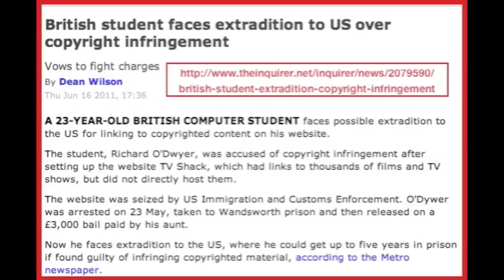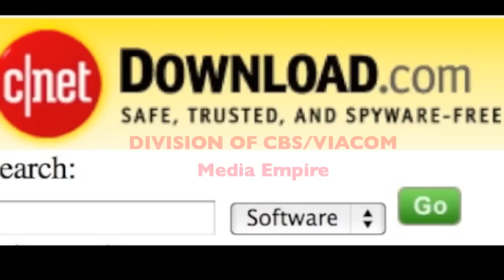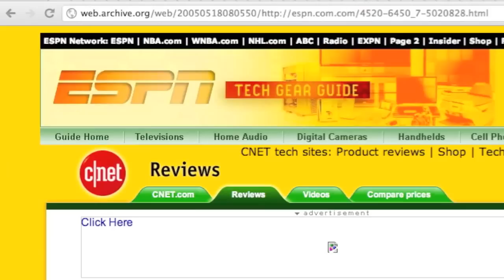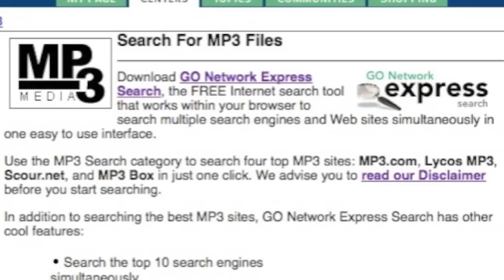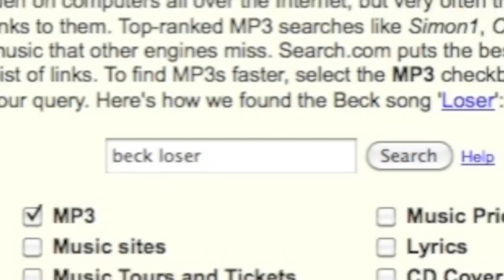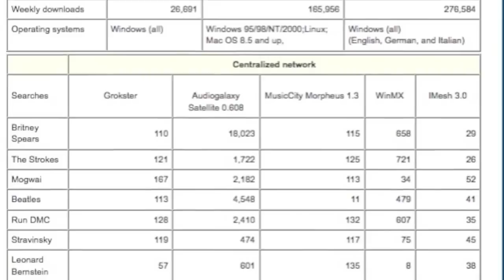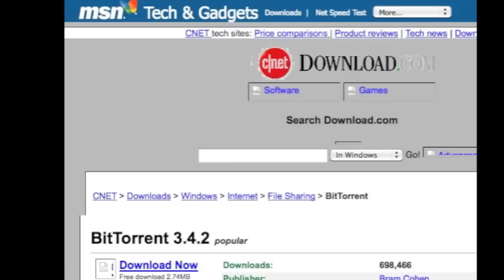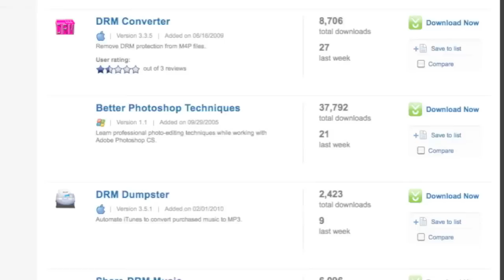RIAA and MPAA SCAMMED US_ HERE IS PROOF (SHARE THIS PLEASE).mp4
Fight the PROTECT IP ACT Being voted on by the Senate Jan 24, 2012:

Sign the Petition the Fight PIPA (it's being voted on January 24th 2012)

Here are the steps you can take to combat the Stop Online Piracy Act:

3. Post a picture of yourself to show that "You work for the internet":

4. POST AND DOWNLOAD THIS VIDEO EVERYWHERE!